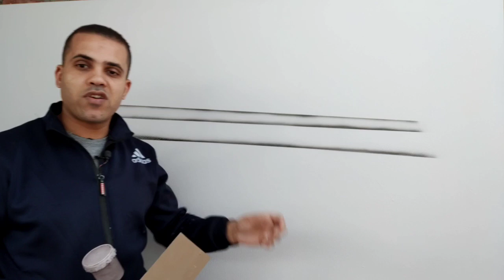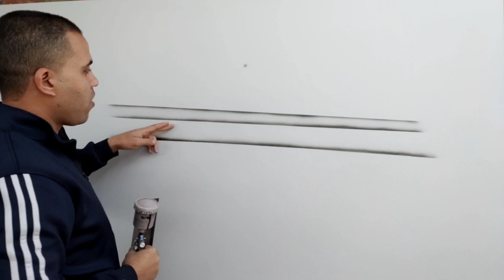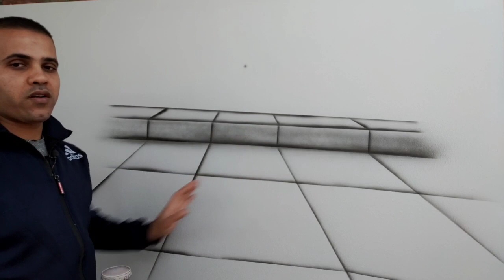اسرار رسم المناظر الطبيعية بالخطوت للمبتدئين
طريقة رسم  المناظر الطبيعية  بطريقه سهله وسريعه لكل مبتدئ فى الرسم على الجدران
تعليم رسم سهل للمبتدئن